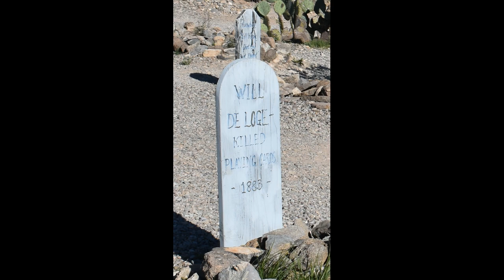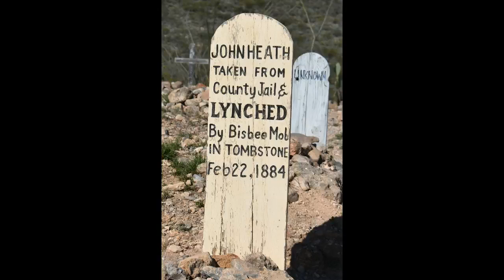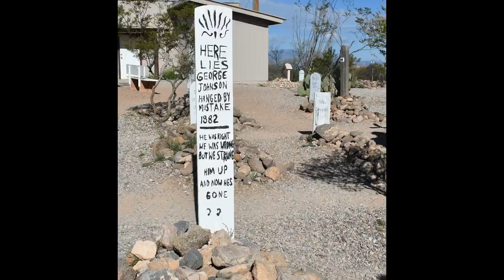Tombstone Epitaphs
In Arizona there is a wild west graveyard. In the 1880's life on the frontier was very dangerous. Justice was served and it wasn't always just!